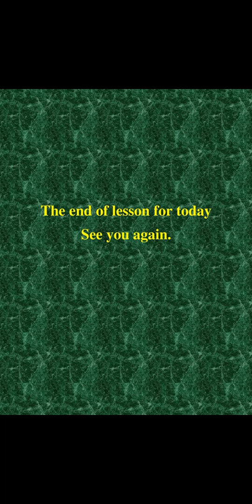L23Quiz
PPLesson023
wordlist
soot
shooting
noose

boor
foolish
oor
look
hoop
food
soon
blooming
room
shook
loo
proof

shooter
snooze
booze
boorish
door
loop
spoon
cool
zoom
book
broom

loot
toilet
cooking
boot
wood
boozer
floor
indoor
scoop
swoon
moon
doom
took
goof
Bye
looting
boots
choose
washroom
pool
flooring
looking
outdoor
hood
snoop
swooning
noon
loom
spool
spooky
sunroof
looter
foot
goose
moor
doorbell
stoop
fool
tycoon
brook
afternoon
good
gloom
tool
hook
root
roof
football
loose
mooring
doorknob
swoop
typhoon
cartoon
groom
mistook
stool
hoof
rooting
shoot
pooling
moose
cook
poor
mood
doormat
troops
coop
goon
bloom
wool
rooky
sunproof
They are very poor in English
The end of lesson for today